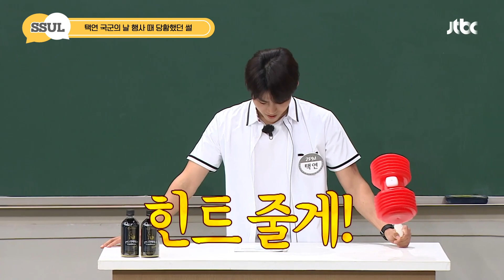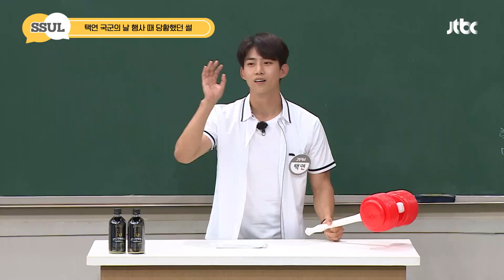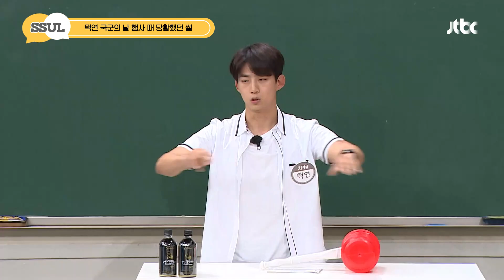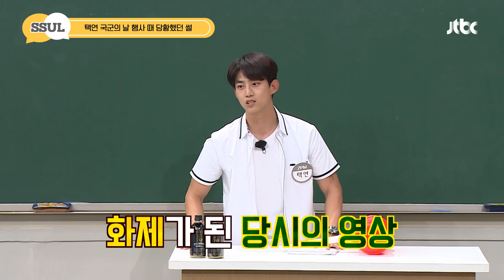[아형📢썰] "대통령님께 대하여↗" 캡틴 코리아 택연(TAECYEON), 국군의 날 행사 때 마이크가 없어서 당황했던 SSUL 아는형님 | JTBC 210703 방송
마이크 없이 시작돼버린 행사
어마어마한 규모의 행사장에서 생목 투혼한 택연

덕분에 멋진 장면을 볼 수 있었습니다👍